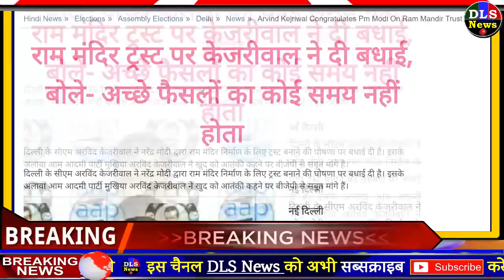आज PM मोदी के राम मंदिर ट्रस्ट के ऐलान के बाद ओवैसी का ये बयान आया सामने Ram Temple Trust news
ram mandir NEWS TODAY BREAKING NEWS PM MODI

1. Ram Temple Trust: 67 एकड़ जमीन...ट्रस्ट का नाम... PM मोदी ने किया अयोध्या में राम मंदिर प्लान का ऐलान - Narendra modi ayodhya ram mandir trust lok sabha modi government parliament - AajTak
2. राम मंदिर ट्रस्ट ऐलान पर रमन सिंह ने कहा- पूरे देश कर रहा था इस फैसले का इंतजार | chhattisgarh - News in Hindi - हिंदी न्यूज़, समाचार, लेटेस्ट-ब्रेकिंग न्यूज़ इन हिंदी
3. Ayodhya Ram Mandir Trust Members | Ayodhya Ram Mandir Trust Members Name List Updates On Sri Ram Janmabhoomi Teerth Kshetra Trust Formation | राम मंदिर ट्रस्ट में अयोध्या के राजा, हिंदू पक्ष के वकील रहे पाराशरण, एक शंकराचार्य और पेजावर मठ के स्वामी शामिल - Dainik Bhaskar
4. राम मंदिर से जुड़ी अधिसूचना जारी, राजा विमलेंद्र मोहन प्रताप मिश्र होंगे ट्रस्टी - Indian government gazette notification shri ram janmbhoomi teerth kshetra mandir trust uttar pradesh ayodhya - AajTak
5. Ram Janmabhoomi Trust: Discussion Started Over Two Names From Ayodhya - राम जन्मभूमि ट्रस्ट के गठन के बाद अध्यक्ष के नाम का इंतजार, प्रयागराज से दो नामों की चर्चा - Amar Ujala Hindi News Live
6. Bihar News In Hindi : Kameshwar Chaupal; Sri Ram Janmabhoomi Teerth Kshetra Trust Member Bihar Dailt Kameshwar Chaupal | 1989 में दलित नेता कामेश्वर चौपाल ने रखी थी अयोध्या में राम जन्मभूमि मंदिर के लिए नींव की ईंट, अब ट्रस्टी बने - Dainik Bhaskar
7. Delhi Chunav Samachar: राम मंदिर ट्रस्ट पर केजरीवाल ने दी बधाई, बोले- अच्छे फैसलों का कोई समय नहीं होता - arvind kejriwal congratulates pm modi on ram mandir trust | Navbharat Times
8. Political Reaction on Ram Mandir Trust construction, Owaisi raises Question, BJP Says Incorrect to link with Delhi polls
9. PM Modi in parliament announces trust for construction of Ram temple in Ayodhya - PM मोदी ने संसद में किया राम जन्मभूमि मंदिर के ट्रस्ट का ऐलान, अयोध्या में दी जाएगी सुन्नी वक्फ बोर्ड को 5 एकड़ जमीन | India News in Hindi
10. 1813 में अयोध्या में हुआ था विवाद, 134 साल पहले पहुंचा कोर्ट; जानें कैसे निपटा सबसे विवादित केस | ayodhya ram mandir babri mosque case full history and timeline KPP